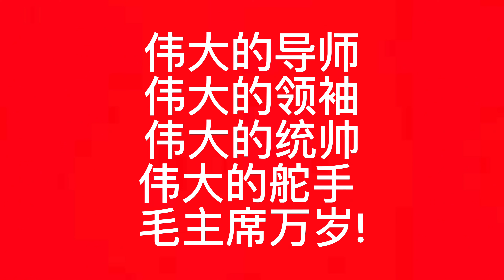为林彪同志指示谱曲 (泰文）คติพจน์เหมาเจ๋อตุงคำนำในการจัดพิมพ์(หลินเปียว)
ที่มา:หนังสือคติพจน์ประธานเหมาเจ๋อตุงฉบับปี1967